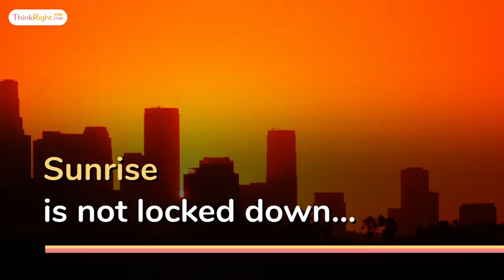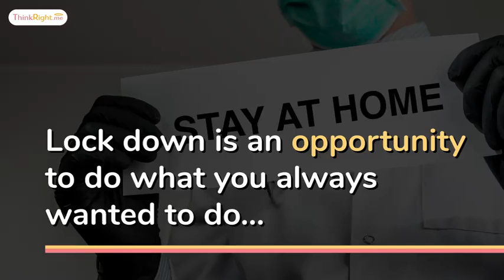Unlock Your self 🧘🏻‍♂️ ||Positive Thinking